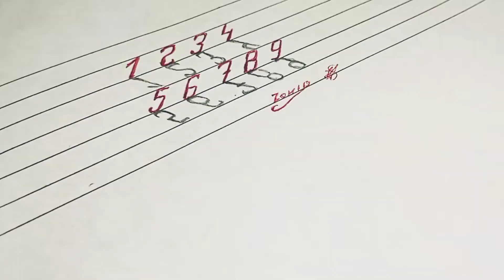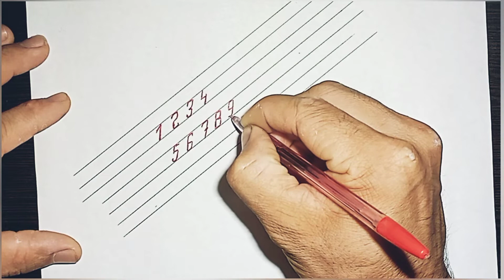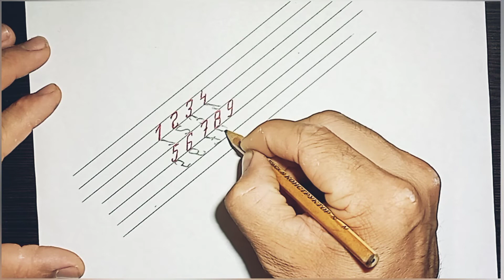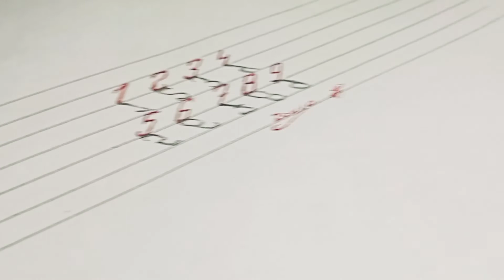How to Draw Numbers in 3D? - Learn to Write 3D Numbers - Trick Art